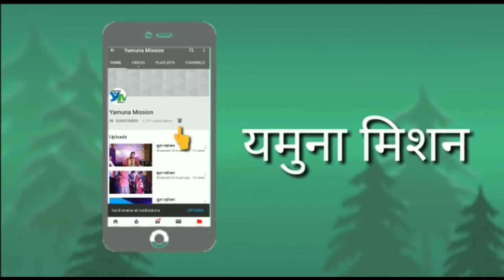प.पू. श्री रमेश भाई ओझा जी का यमुना मिशन मार्ग पर आगमन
परम पूज्य श्री रमेश भाई ओझा जी का मथुरा में यमुना किनारे, यमुना मिशन मार्ग पर आगमन, भ्रमण, वृक्षारोपण और आशीर्वचन |